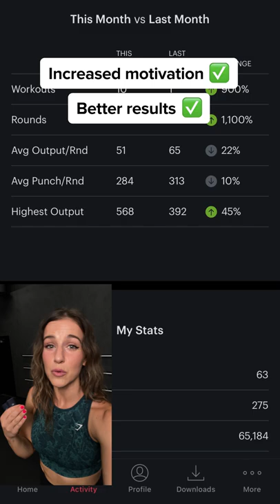Track Every Workout | Stay Motivated | FightCamp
Track every workout. Stay motivated. See results. That is the gift that FightCamp keeps on giving. You can track your punches and fitness progress over time. Compare your stats to yourself, to the workout average, or to a specific FightCamp member. When you can see the changes in your hard work it's proven you're more likely to succeed.

FightCamp gives you access to expert-led boxing workouts from anywhere and on your schedule. Workout with the best trainers in America to learn boxing & kickboxing techniques; jumpstarting your fitness journey or improving your badass skills.

Hit us up in the comments with training questions, workouts you'd like to see, videos you want us to create. We're here to give you an opportunity to ignite the fighter within.